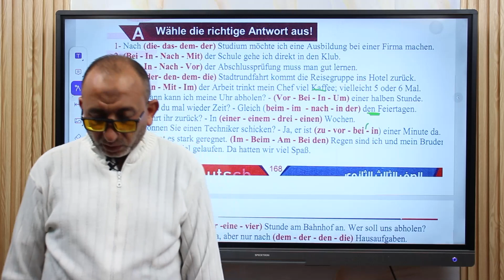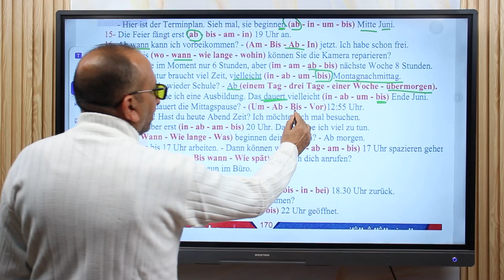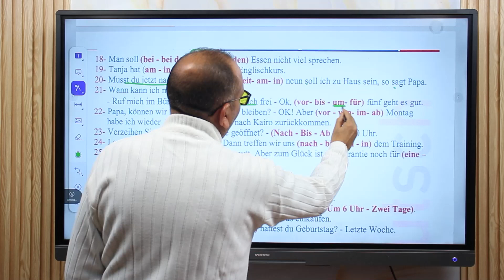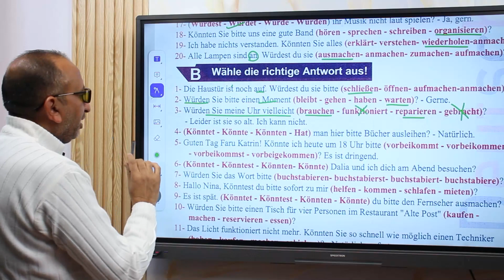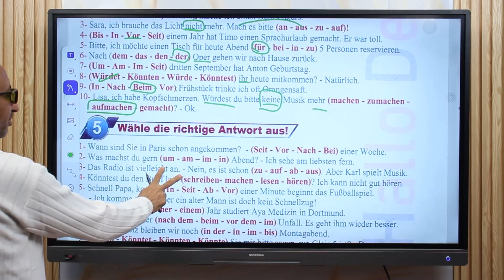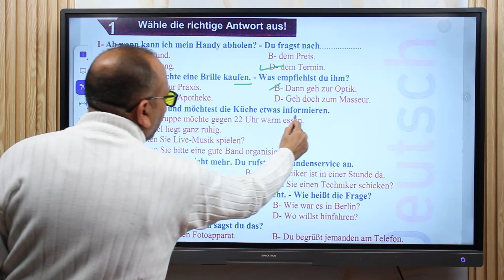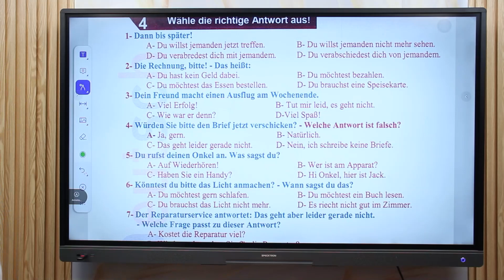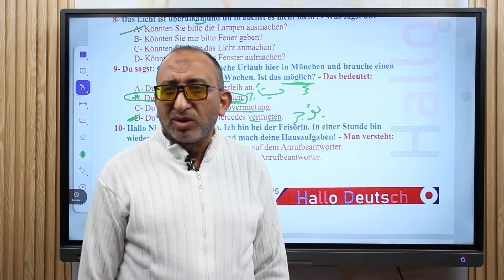حل درس 12 من كتاب Hallo | هير حسن عبدالعال اللغة الالمانية